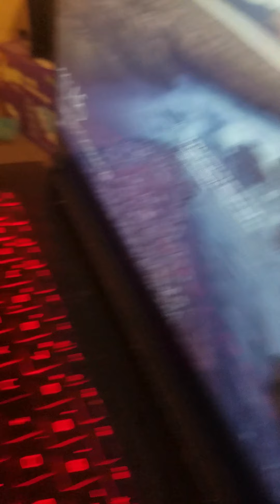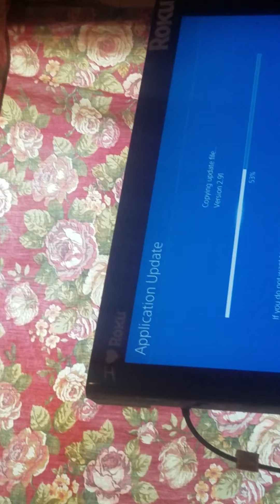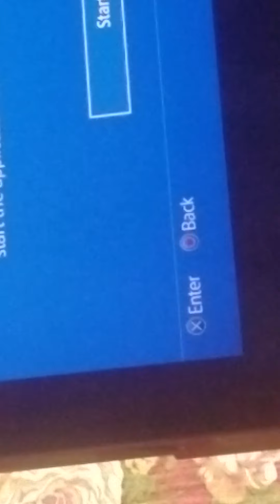little update for you guys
my name is Tyler but my channel isn't